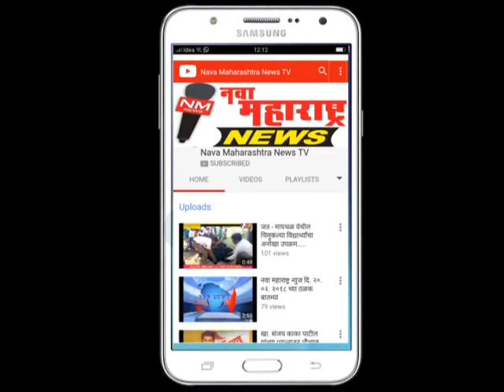इचलकरंजी :पूर्ववैमनस्यातून पिता-पुत्रांवर खुनी हल्ला :नवा महाराष्ट्र न्यूज